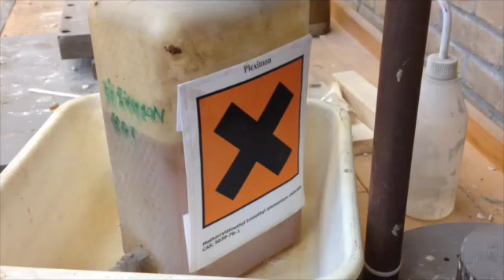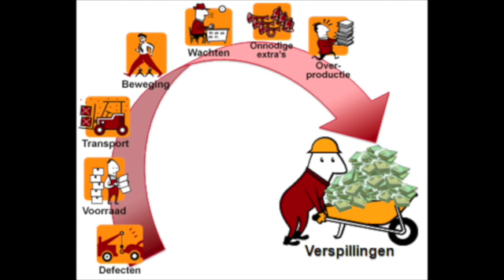Filmlog Circulair Waarde Creeren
Filmlog over circulair waarde creeren door de ideen van de Circulaire Economie te voeden met alle opgebouwde ervaringen met Lean.